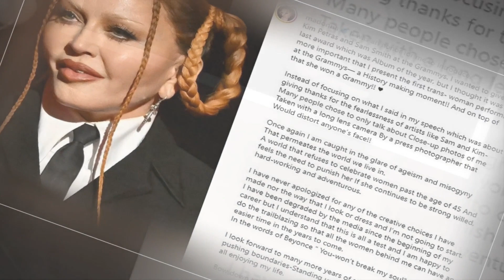Madonna Shares Steamy Kiss With Rapper Jozzy as She Posts Photo From Her Backstage Antics at Grammys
Madonna ignored the commentary on her looks and had the time of her life at Sunday night's Grammy Awards. The music icon shared a video montage of her backstage antics at the Los Angeles ceremony, where she partied with Sam Smith and Cardi B. Her video included shots of the star French-kissing rapper and songwriter Jozzy during the wild night. It was a big night for Memphis-born star Jozzy who was at the Grammys to celebrate her two nominations in the Album of the Year category for her part on the songwriting teams for Beyoncé 's Renaissance and Mary J. Blige's Good Morning Gorgeous. Madonna's video showed Jozzy, who identifies as queer, tongue kissing the superstar as they partied after the ceremony.